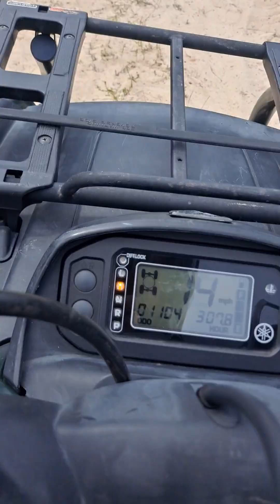Exploring abandoned golf course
ATV ride turned into an adventure